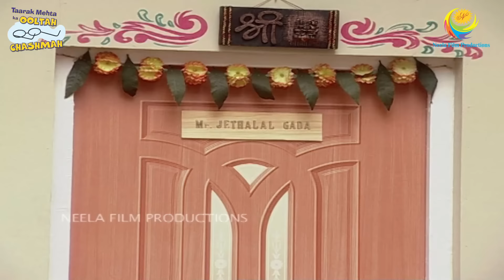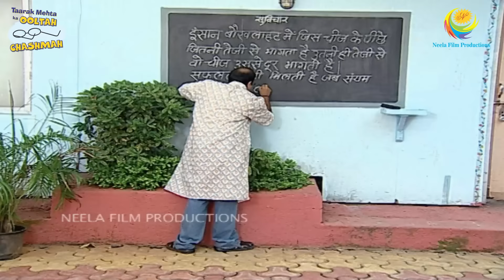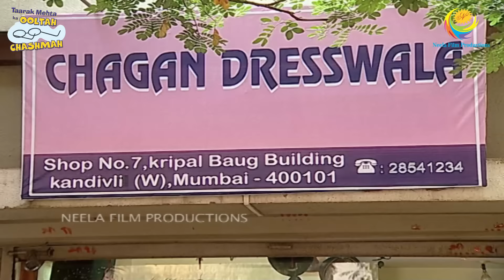Jethalal Sikhne Gaya Swimming! |FULL MOVIE| Fan Favourite | Part 2 | Taarak Mehta Ka Ooltah Chashmah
Produced By: Neela Asit Modi, Asit Kumarr Modi
Special Thanks: Mahesh Vakil, Indu Tarak Mehta
Set Design: Jayant Deshmukh
On-Air Promotion  ( SAB): SAB OAP
Costume Designer: Alka Mehta
Costume Stylist: Ekta Brahmbhatt
Cameraman: Aamir Virani
Production Head: Arvind Marchande
Production Controler: Vinod Shishupal
Online Editors: Vishal Tambe, Sandeep Singh
Executive Producer: Jatin Yogesh Bajaj
Editor: Dinesh Gosavi, Kaushal Mistry, Devang Modi, Vinod Maurya
Creative Supervision: Krunal Khakhkhar
Operation Head: Sohil Ramani
Written By: Raju Odedra & Rajen Upadhyay
Directors: Harshad Joshi, Malav Suresh Rajda